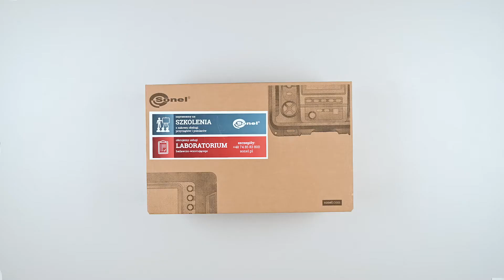Unboxing Sonel MPI-530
The multifunctional meter Sonel MPI-530 is used for precise measurement of electrical installation parameters. The device has been designed in accordance with the requirements of the EN 61557 standard. It enables the performance of all measurements related to protection against electric shock as described in the HD 60364-6 standard. Sonel MPI-530 is distinguished by extensive earth measurement functions - additional clamp methods and soil resistivity. With the use of the optional AuroISO-1000C adapter, it is possible to automatically measure the insulation resistance in the sockets and for 3-, 4- and 5-wire cables. With the help of the Sonel MPI-530 meter, you can also test the illuminance. The device enables the recording and analysis of network parameters - including harmonics, up to the 40th. The video shows the equipment that is delivered with this device.

The accessories shown in the video may change. The current list of accessories can be found on the manufacturer's website.